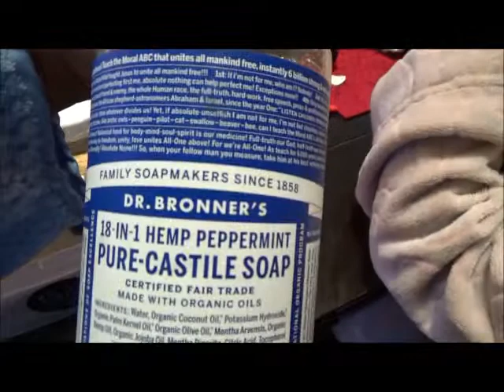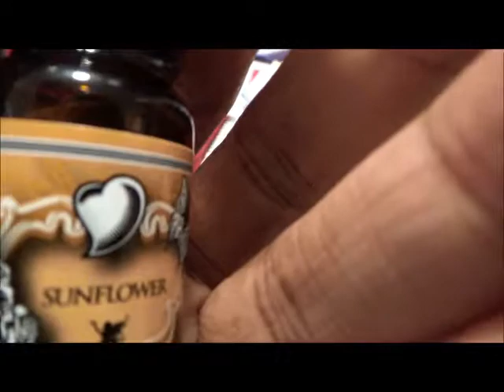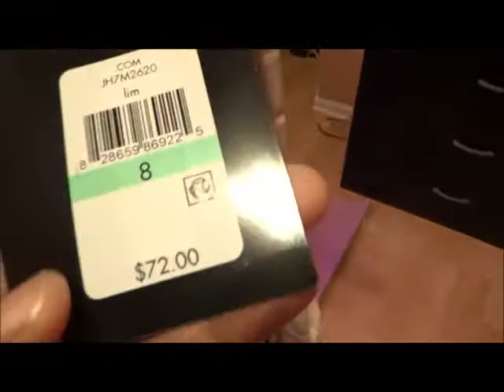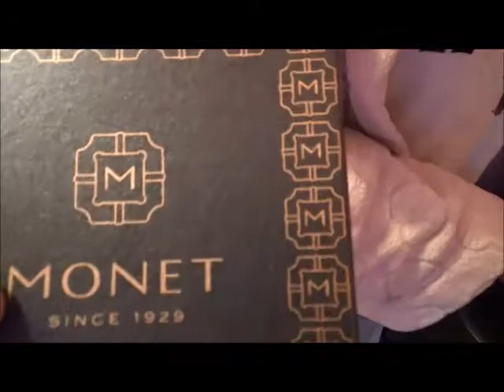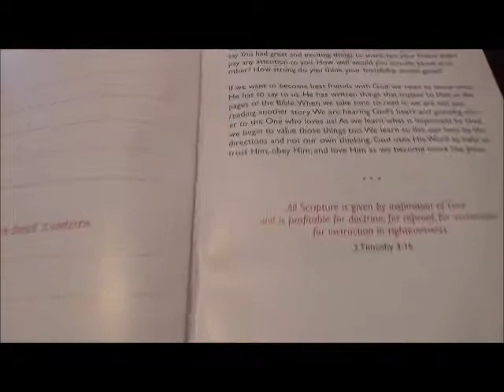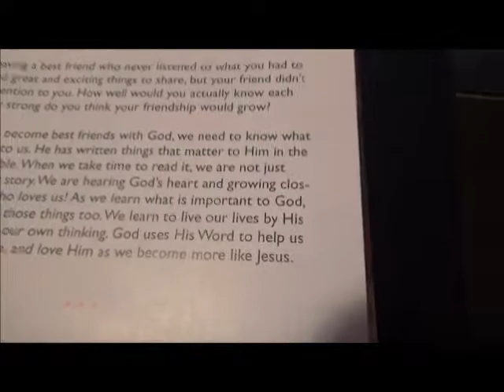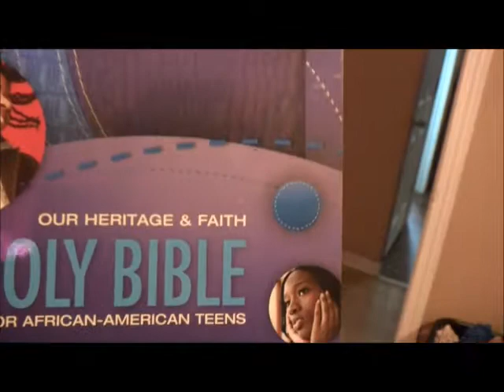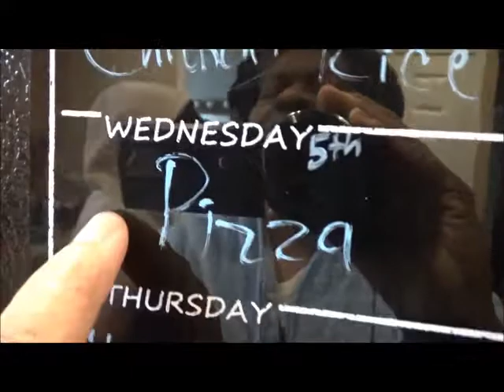Come Hang With Yo Gurl :-)